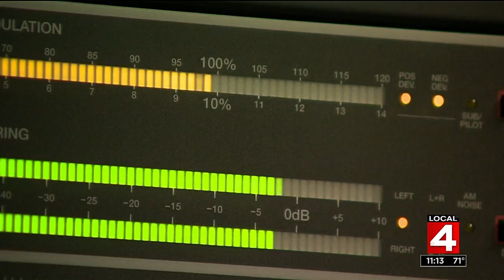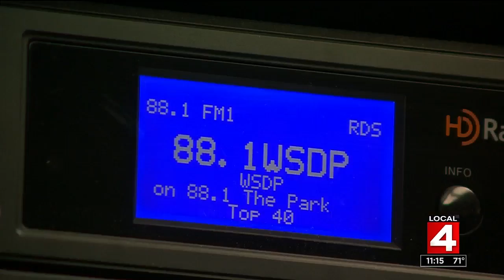Behind the microphone at high school-run radio station 88.1 The Park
How does it all run? We'll take you behind the scenes.